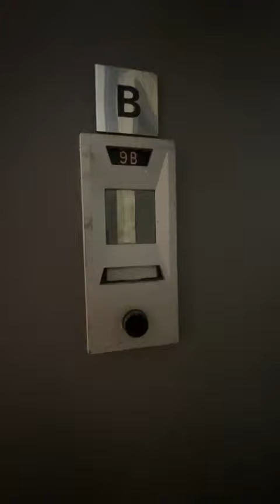320 e 52nd st 9B